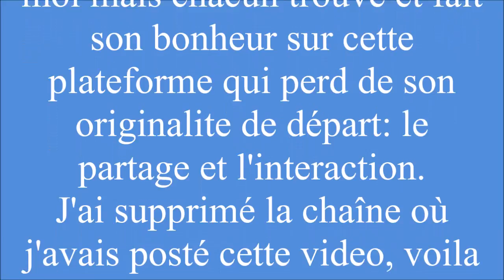Video #291-Constat et triste réalité de Youtube (Reupload)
Bonjour,
J'ai supprime les videos de cette chaîne pour la poster sur ma chaîne principale.
Beaucoup avaient laissé des commentaires sur ce sujet: en accord ou en desaccord avec mes propos. U sujet qu'on debat encore sur certaines videos.
Enfin!!! Je donnais mon avis c'est tout